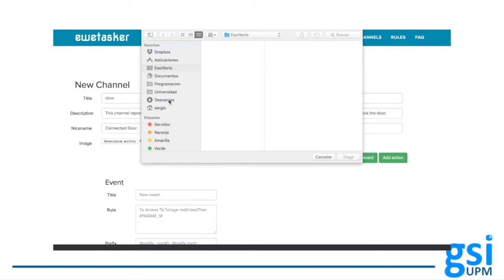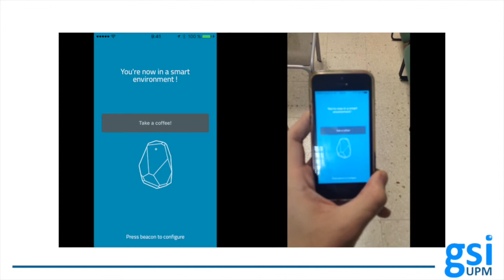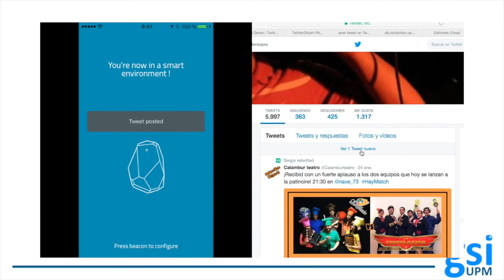Ewe Tasker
A Task Automation Platform for Beacon Enabled Smarthomes.